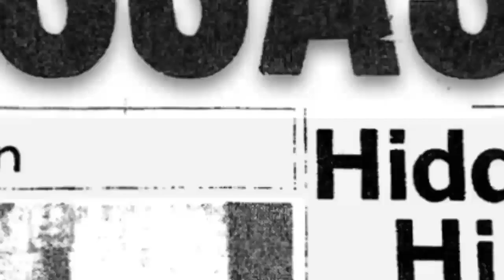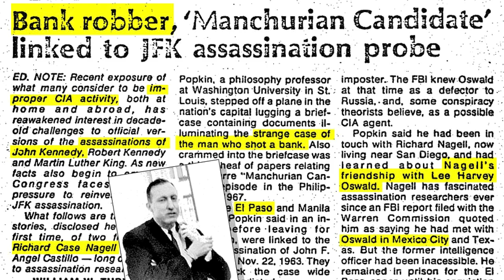The Garrison Files - Richard Nagell